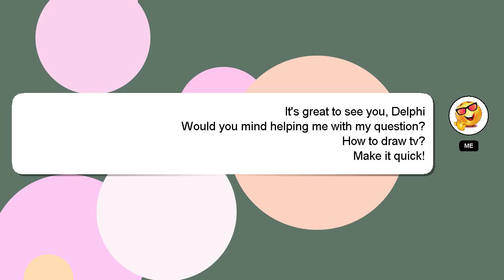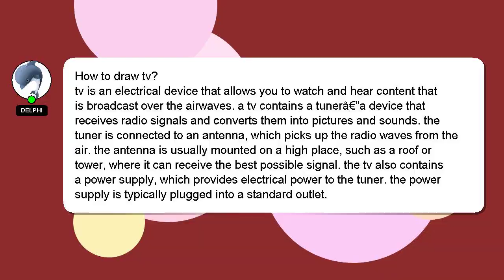How to draw tv?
Here's a brief description of who I am, Hello there, my name is Delphi. I can help you find the answers you are looking for. - How to draw tv?

I welcome your comments and chats if you have more detailed queries. A 'heart' from me will indicate my appreciation for your answer.

*2 What we are experimenting :*